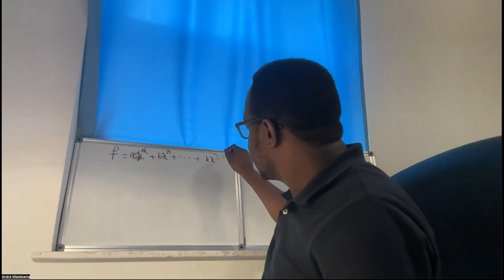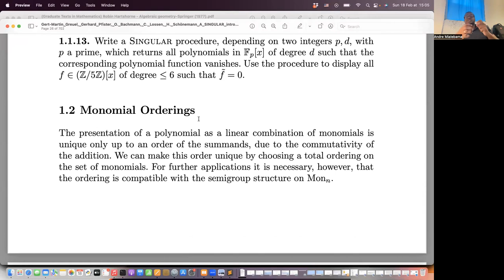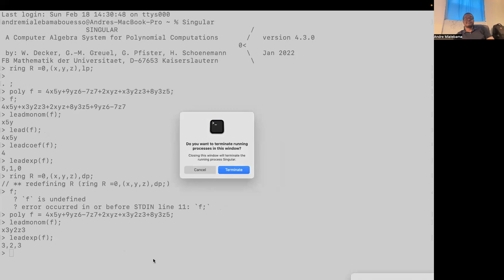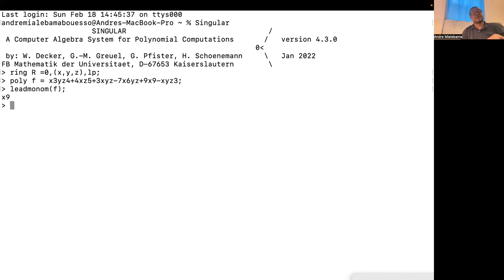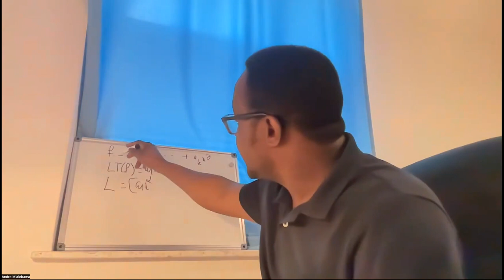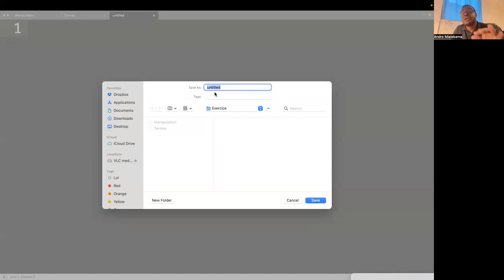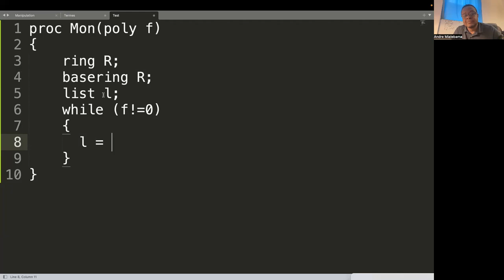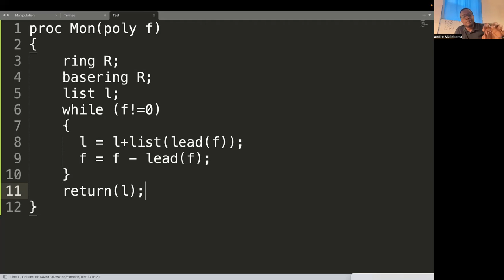2- Singular : polynômes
Nous apprenons la declaration d'un polynôme sur singular.